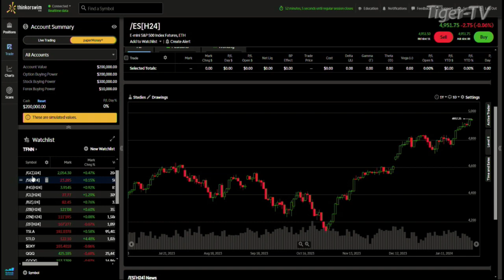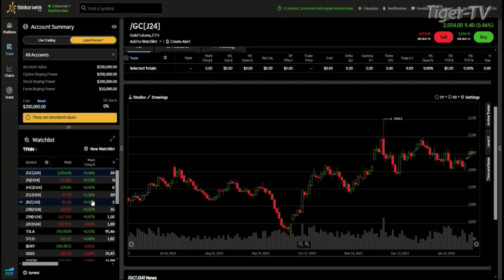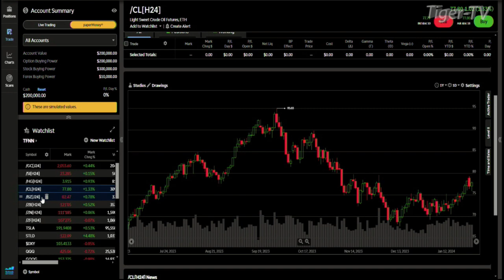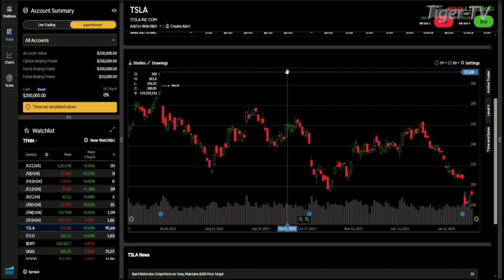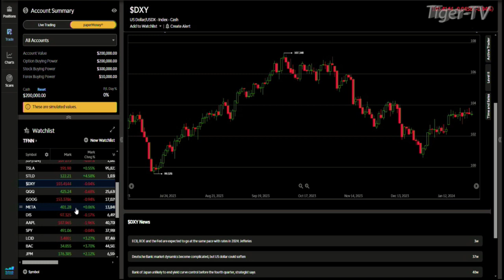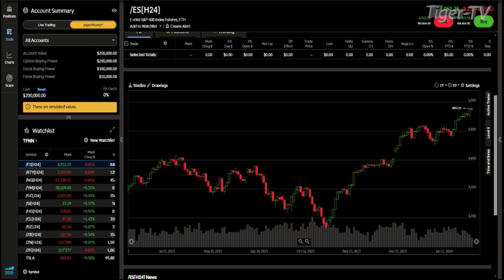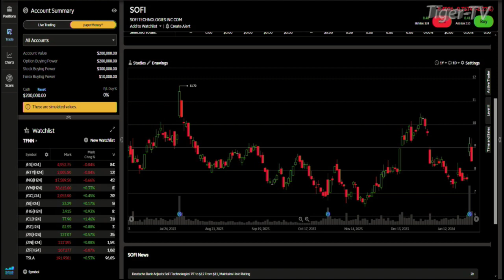January 30th, Daily Market Recap - 2024